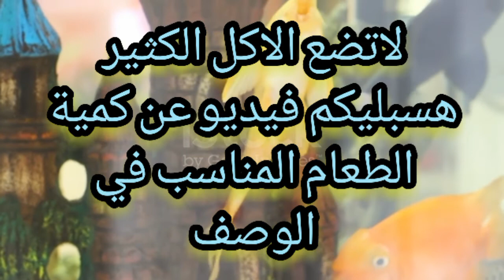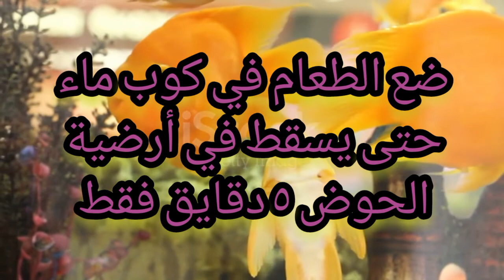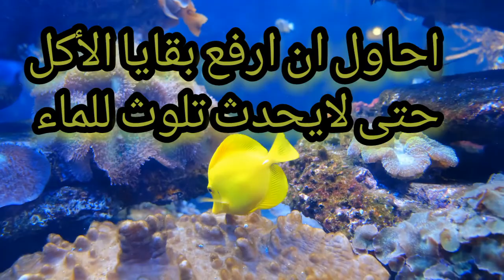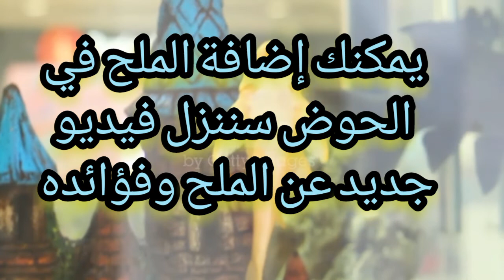لماذا تفتح السمكه فمها باستمرار امراض اسماك الزينة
لماذا تفتح السمكه فمها باستمرار في اثناء السباحه ؟أسباب بقاء اسماك الزينة علي سطح المياة
اسباب بقاء اسماك الزينه في قاع الحوض السبب وطرق العلاج السمك
صعود السمك الي سطح الماء للمبتدئين  اخطر مرض للاسماك المثانة الهوائية
لماذا تفتح و تغلق السمكة فمها
عندما ننظر الى احواض الاسماك الزينة نجد هذه الاسماك تفتح وتغلق فمها باستمرار لان هذه الطريقة هي التي تتنفس بها الاسماك